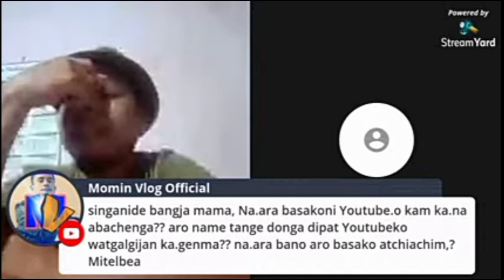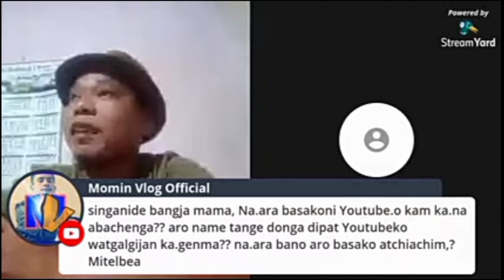Momin Vlog Official Sort Interview To Josh Vlogger (in Direct Live Stream)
Dingtangmancha Mitelbea Mama🥰
Mr, Josh Vlogger

Aro Nisoenggipa Sakantikon Kema bia
Iive stream ka.mitingo Ong.e clearde Ong.jaha net namjani gimin, Kema ka.pabo🙏🙏 Mitelbea...